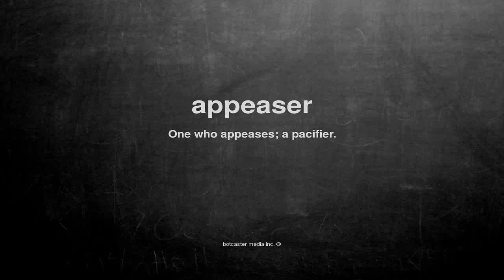What does appeaser mean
What does appeaser mean in English?